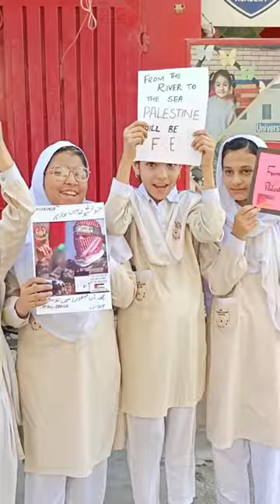یوم القدس فلسطینstand for Palestine |The world stand of Palestine | Mosque Aqsa | Aqsa Masjid